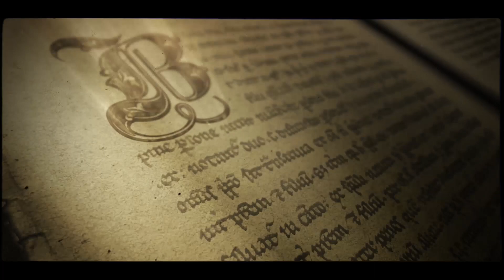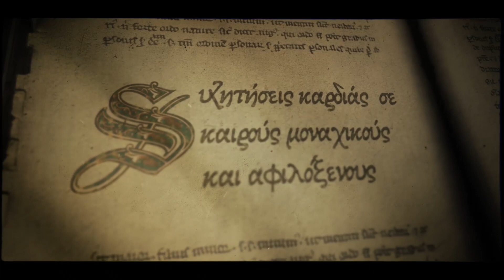Της ψυχής μας μυστικά Ε50 Μερόπη Σπυροπούλου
Αέρας αλεξανδρινός θα φυσήξει αυτή την εβδομάδα. Η καλεσμένη μου γεννήθηκε και μεγάλωσε στην Αλεξάνδρεια της Αιγύπτου και ήταν κομμάτι της πάλαι ποτέ δυνατής ελληνικής κοινότητας που ζούσε στα μέρη αυτά. Οι πολιτικές εξελίξεις ανάγκασαν την οικογένεια της να έρθει στην Αθήνα. Όμως η δική της πορεία ζωής αποτελεί παράδειγμα για τους νέους ανθρώπους. Αν και καθηγήτρια Πανεσπιστημίου στην Οδοντιατρική τα τελευταία χρόνια έχει εκδώσει πληθώρα βιβλίων που αφορούν τους νέους, τις οικογένειες, τις αξίες και τα ιδανικά που οφείλει να έχει μια σύγχρονη κοινωνία.
Για το λόγο αυτό βραβεύτηκε και από την Ακαδημία Αθηνών.

Ο λόγος για την κα Μερόπη Σπυροπούλου.

Η Μερόπη Ν. Σπυροπούλου γεννήθηκε το 1939 και μεγάλωσε στην Αλεξάνδρεια της Αιγύπτου. Αποφοίτησε από το Αβερώφειο Γυμνάσιο Θηλέων και σπούδασε Οδοντιατρική στα Πανεπιστήμια Αλεξανδρείας και Αθηνών. Το 1972, αναγορεύθηκε Διδάκτωρ της Οδοντιατρικής του Πανεπιστημίου Αθηνών. Το 1976, μετά από μεταπτυχιακές σπουδές στο Πανεπιστήμιο του Michigan των ΗΠΑ, απέκτησε ειδικότητα και Master of Science στην Ορθοδοντική. Το 1978, αναγορεύθηκε Υφηγήτρια της Ορθοδοντικής. Το 1980, εξελέγη Τακτική Καθηγήτρια και Διευθύντρια της Έδρας της Ορθοδοντικής στο Πανεπιστήμιο Αθηνών, όπου υπηρέτησε επί 26 χρόνια. Το 2006, μετά από την αποχώρησή της από την ενεργό υπηρεσία, της απενεμήθη ο τίτλος της Ομότιμης Καθηγήτριας του Πανεπιστημίου Αθηνών. Έχει προσκληθεί και διδάξει σε Πανεπιστήμια της Αμερικής και της Ευρώπης και διετέλεσε Επισκέπτρια Καθηγήτρια των Πανεπιστημίων: Karolinska της Σουηδίας, Michigan και Saint Luis των ΗΠΑ. Για το επιστημονικό, ερευνητικό και ακαδημαϊκό της έργο, έχει τιμηθεί με πολλές διεθνείς και ελληνικές επιστημονικές διακρίσεις. Συγχρόνως με την επιστημονική της δραστηριότητα, έχει επιδείξει και ιδιαίτερο ενδιαφέρον για τα κοινά. Έχει διατελέσει Βουλευτής Επικρατείας. Είναι μέλος πολλών Πολιτιστικών Οργανώσεων και μέλος των Διοικητικών Συμβουλίων της Φιλεκπαιδευτικής Εταιρείας (Αρσάκεια Σχολεία), του Ομίλου Φίλων Βιβλιοθήκης της Αλεξανδρείας και της Εθνικής Εταιρείας των Ελλήνων Λογοτεχνών. Έχει δώσει περισσότερες από 600 διαλέξεις, σε πολλές πόλεις της Ελλάδος, ως προσκεκλημένη ομιλήτρια διαφόρων πολιτιστικών σωματείων. Διδάσκει σε Σχολές Γονέων και αρθρογραφεί σε διάφορα έντυπα για θέματα Παιδείας, Υγείας και Κοινωνικού Προβληματισμού. Έχουν εκδοθεί δεκατρία μη επιστημονικά βιβλία της. Επί σειρά ετών, είναι τακτική συνεργάτης του Ραδιοφωνικού Σταθμού της Ιεράς Μητροπόλεως Πειραιώς. Αρθρογραφεί στα περιοδικά “Πειραϊκή Εκκλησία”, “Ευθύνη”, “Σύνδεσμος”, “Ο Κόσμος της Ελληνίδος”, “Κοινωνικές Τομές”, “Δευκαλίων”, “Ναυτική Ελλάς” κ.α. Το 2011 τιμήθηκε με το “Βραβείο των Δέκα, Γραμμάτων και Τεχνών”, για την πεζογραφία του 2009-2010. Το 2013 τιμήθηκε με το “Βραβείο Φωτέα”, Πολιτικοκοινωνικού Δοκιμίου. Επίσης, το 2013, ο Σύνδεσμος Επιστημόνων Πειραιώς και, το 2015, το Ελληνικό Ίδρυμα Καρδιολογίας, την τίμησαν για την Επιστημονική, Ακαδημαϊκή και Κοινωνική της προσφορά. Είναι παντρεμένη με τον Ομότιμο Καθηγητή του Πανεπιστημίου Αθηνών, Νίκο Δ. Σπυρόπουλο, έχουν δύο γιους και έναν εγγονό. (Πηγή: Εκδόσεις Αρχονταρίκι, 2022)

«Της ψυχής μας μυστικά» κάθε Πέμπτη στις 9.00 το βράδυ στο RISE TV